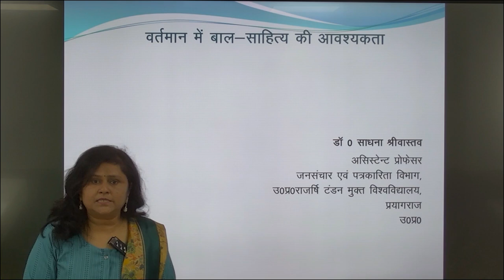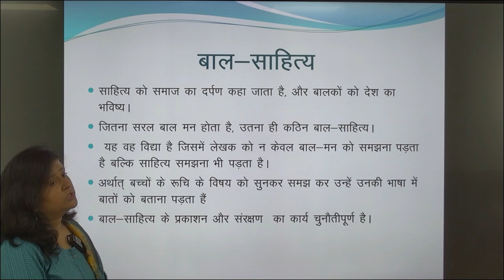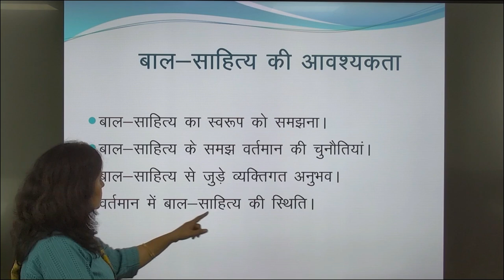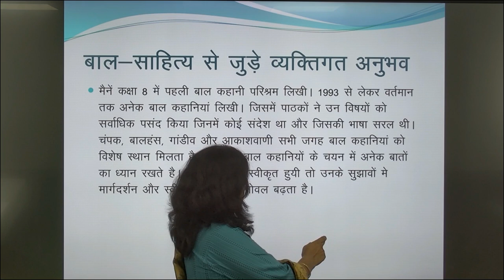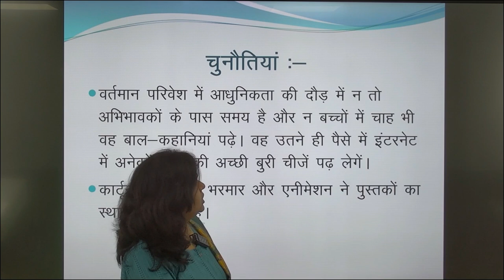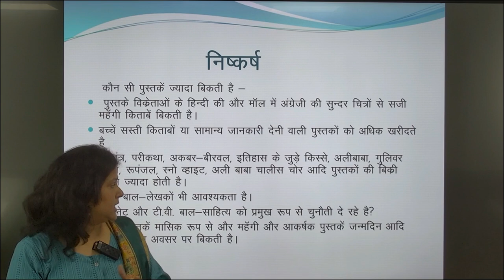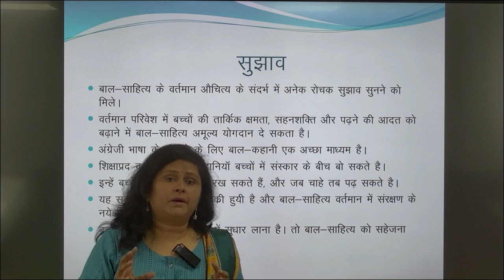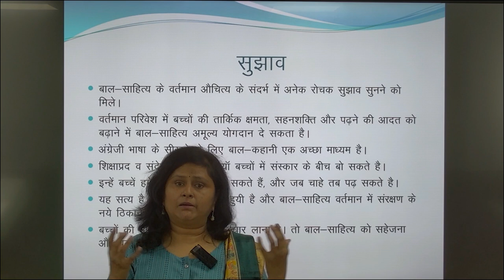एम ए जे एम सी (एन)106मीडिया और समाज बाल साहित्य की आवश्यकता डाॅ0साधना श्रीवास्तव असिस्टेन्ट प्रोफेसर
एम ए जे एम सी (एन)106
                                           मीडिया और समाज
                                      बाल साहित्य की आवश्यकता
                                           डाॅ 0 साधना श्रीवास्तव
                                             असिस्टेन्ट प्रोफेसर
                                         जनसंचार एवं पत्रकारिता
                              उ0प्र0 राजर्षि टण्डन मुक्त विश्वविद्यालय
                                                    प्रयागराज
                                                      उ0प्र0